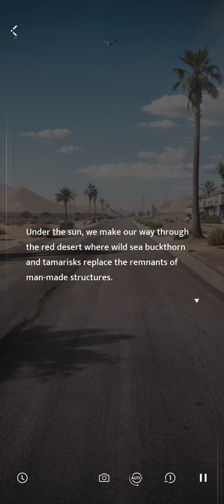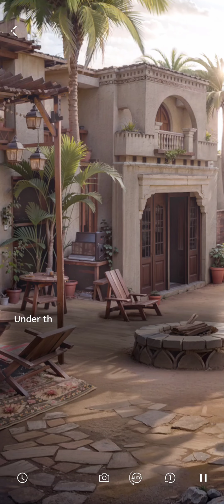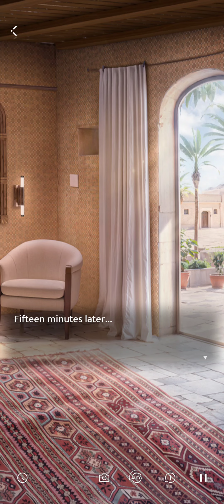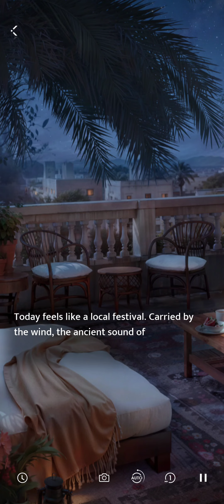Sylus - Lost Oasis Full Recording | Love and Deepspace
Recording only, please don't mind the random uploads of me spending money on fictional men 😂